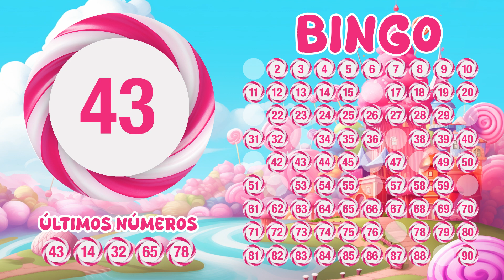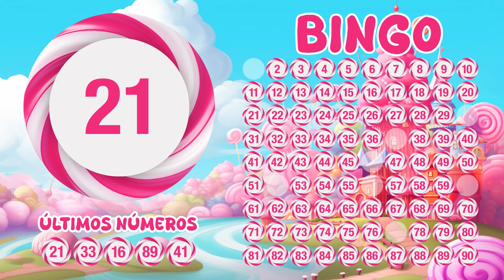90 Bolas Juego de Bingo 'Dulce' - 3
¡Disfruta de a nuestro Bingo Virtual ‘dulce’! Juega con tu familia y amigos. Tabla llena, corazón contento.
Subimos vídeos nuevos cada semana, con temáticas diferentes, tranquilo, no se repiten los números.
¡nos ayudarás a crecer y a esparcir la diversión del Bingo por todo el mundo!